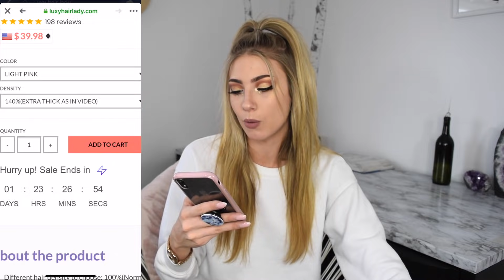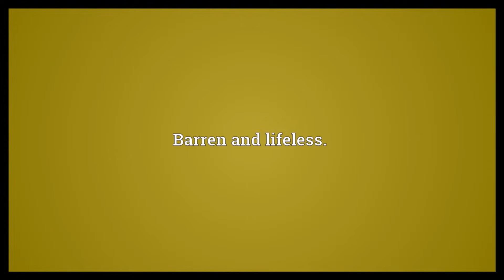Don’t buy wigs on Facebook.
This was the worst buying experience of my life. Always make sure you do plenty of research BEFORE YOU GET SCAMMED like me lol. Still haven't received my refund.